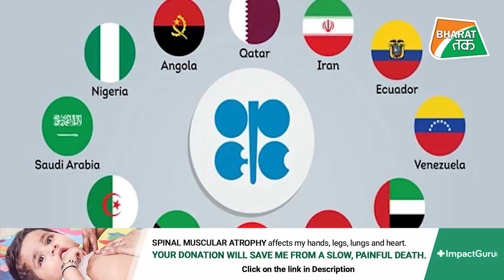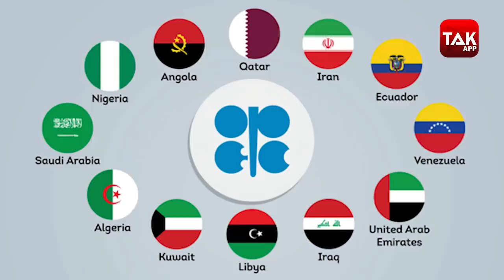oil Price को कम करने का ये है Plan, यहाँ फसा है पेंच